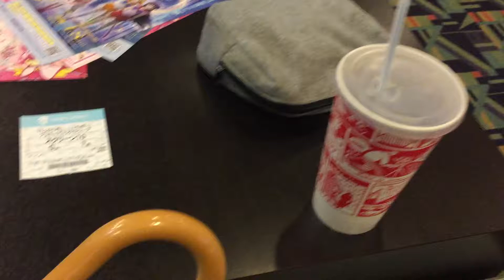Toyama Part 285 (Unknown)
タイトル ： Toyama Part 285 (Unknown)
日付：２０２０／１１／２３／月曜日
Date : 2020/11/23/Monday “23 November 2020”
今日の日付：２０２０／１２／９／水曜日
Today Date : 2020/12/9/Wednesday “9 December 2020”
現在1021目で数1236個目と全1262個目のビデオ

ここからは11月だ。11月になってもコロナウイルスは治ってないぞ。そして、もうそろそろ2020年が終わります。
最近は怯んでたので、なかなかビデオのアップロードはあまりしなくなってきたか、とりあえずは長い動画だとアップロードすることが時間がかかるので気をつけないといけないのか。コロナウイルスが治ってないのはマジ腹立ちます。
今日は12月にスタートしました。コロナウイルスは治ってないようです。

サブカウント
2020年11月のお気に入りのリスト⑺ Part⑼/⑼